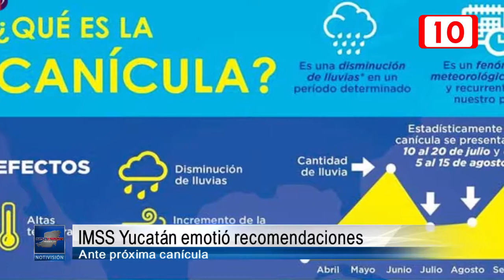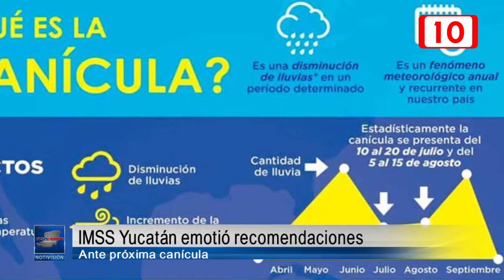IMSS Yucatán emitió recomendaciones ante próxima Canícula